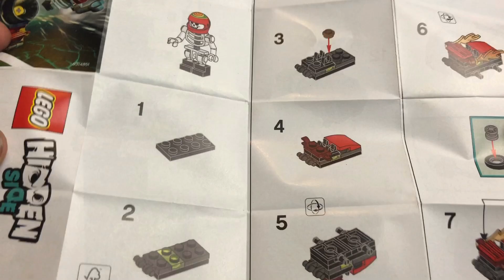Lego Hidden Side 30464 El Fuego’s Stunt Cannon Speed Build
Here's my first speed build, El Fuego's Stunt Cannon.